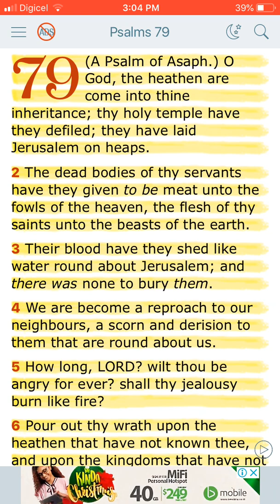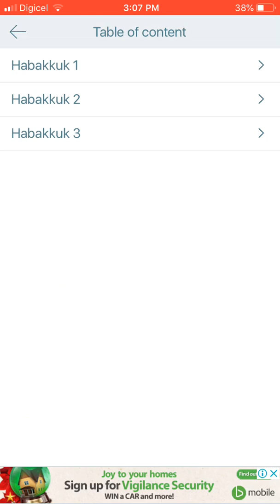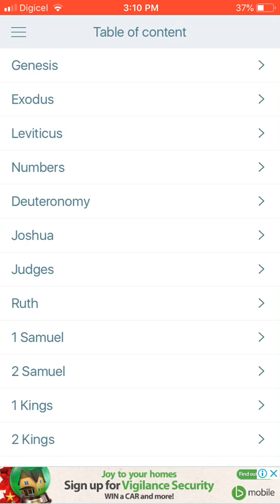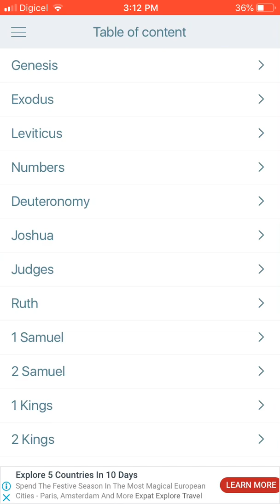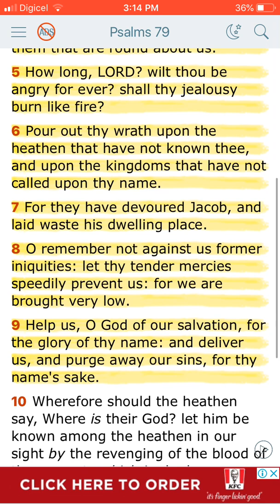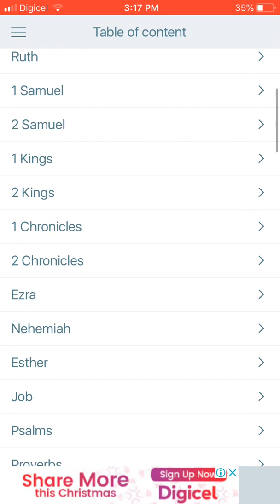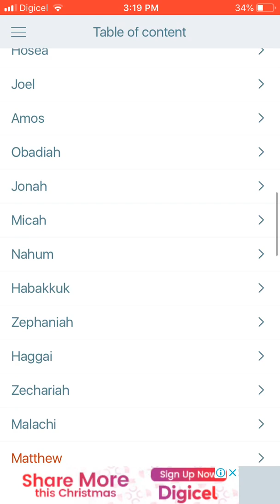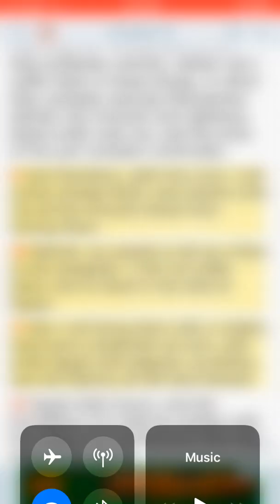YAHAWAH WA YAHAWASHI WILL SURELY AVENGE THEM